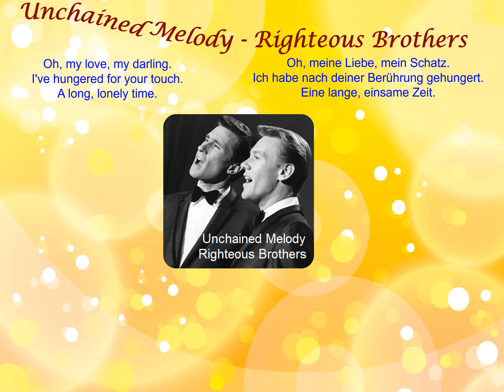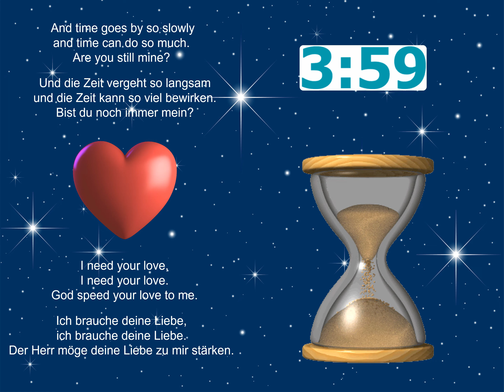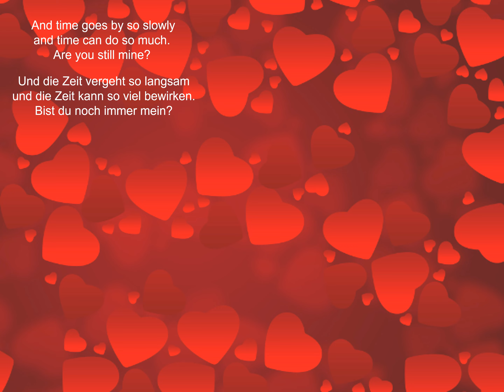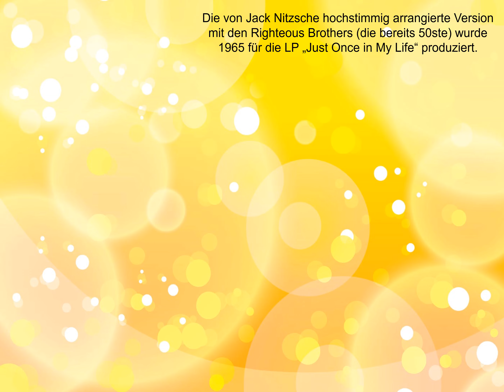Unchained Melody - Righteous Brothers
Der Song wurde 1955 von Hy Zaret (Text) und Alex North (Musik) für den B-Movie-Kinofilm „Unchained“ kreiert, der von einem Gefängnis handelt. Im Film geht es um einen Mann, der erwägt, entweder aus dem Gefängnis auszubrechen, oder seine Strafe zu verbüßen und zu seiner Frau und Familie zurückzukehren. Im Liedtext sehnt sich ein Mann nach seinem Mädchen, was auch auf einen Gefangenen bzw. Sträfling übertragen werden kann.  Die von Jack Nitzsche arrangierte Version mit den Righteous Brothers (die 50ste) wurde 1965 für die LP „Just Once in My Life“ produziert.

Sie erreichte Platz 4 der US-Charts, wurde 2,3 Millionen mal verkauft und gilt als eine der besten. Die hohe Stimme (Tenor) des Duos ist die von Bobby Hatfield. Er sang „Unchained Melody“ solo. Diese Version war 1990 die Titelmelodie des Films „Ghost - Nachricht von Sam“ mit Demi Moore, Patrick Swayze und Whoopi Goldberg in den Hauptrollen. Es gibt 1.500 Aufnahmen von 670 Künstlern in verschiedenen Sprachen. Der Song „Unchained Melody“ ist die einzige Single mit vier verschiedenen Nummer-1-Versionen und zugleich vier unterschiedlichen Millionensellern.